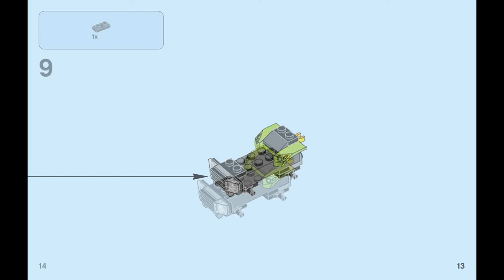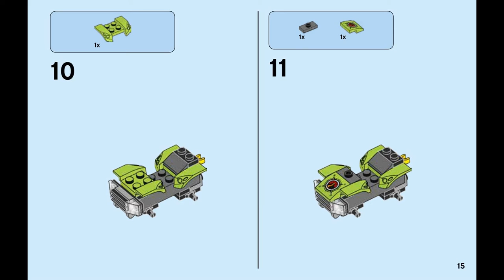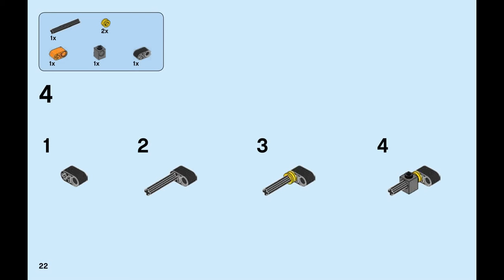LEGO CITY 60120 Volcano Starter Set - instruction timelapse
LEGO CITY 60120 Volcano Starter Set